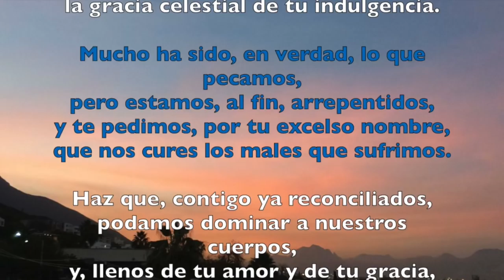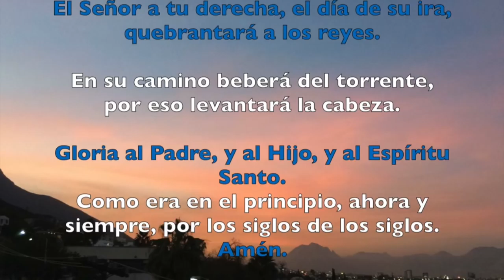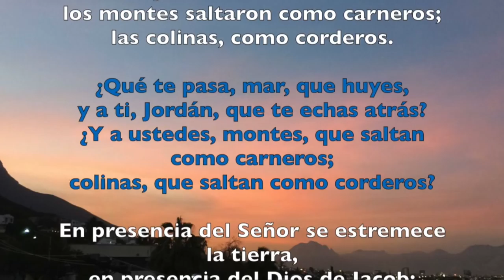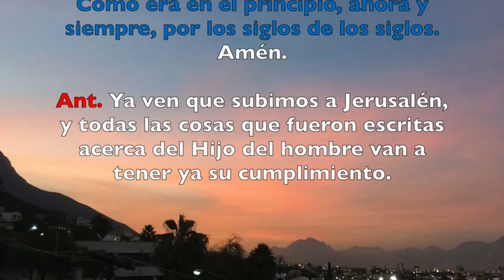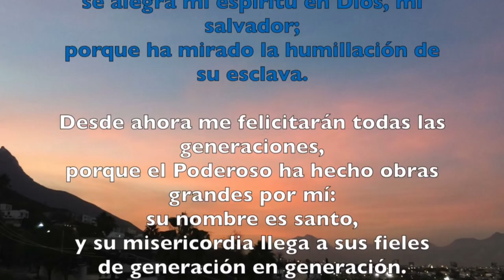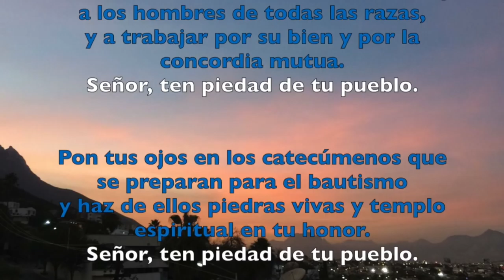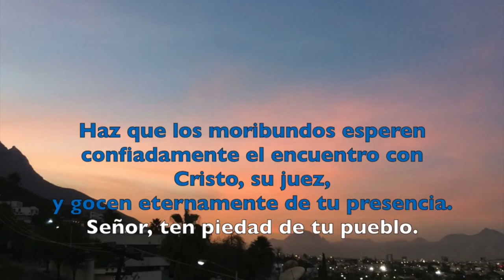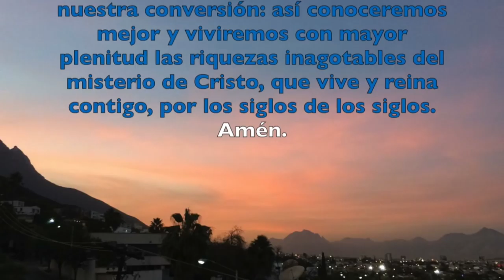Oración de la tarde (Vísperas) , DOMINGO 18 DE MARZO 2018 | Padre Sam